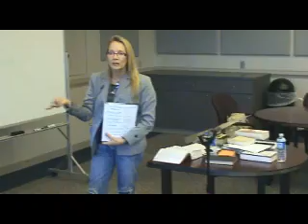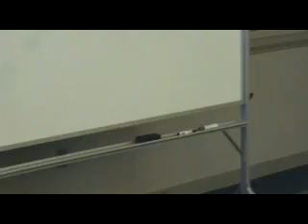Day 4 Winnie Banov Teaching at Joshua School 8 of 14